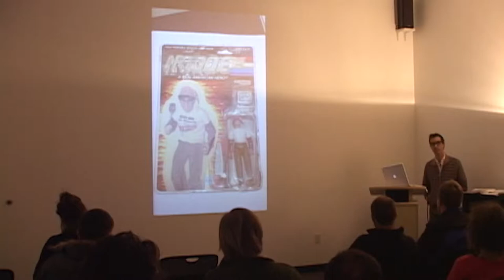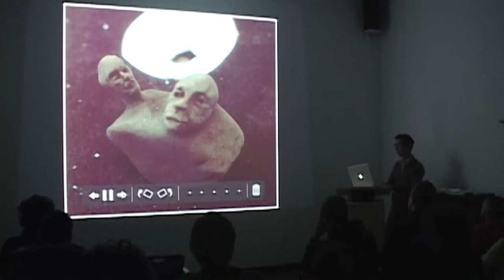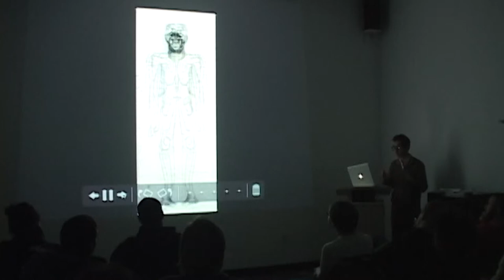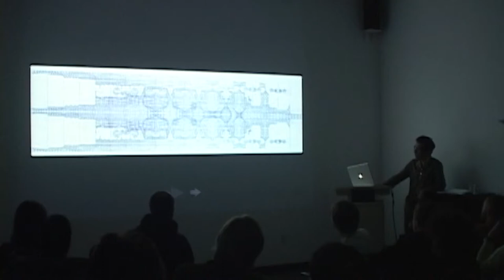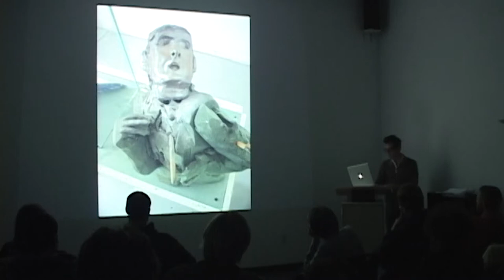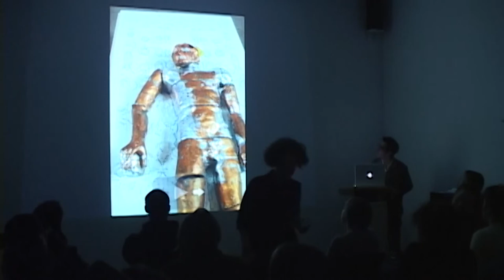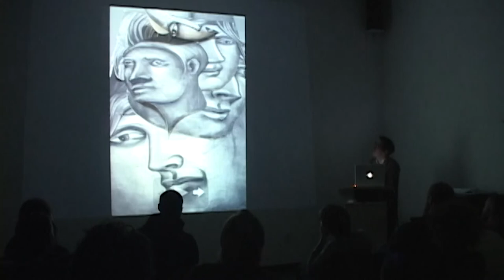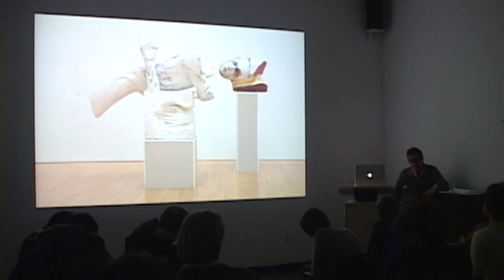ROSKI TALKS: Matthew Monahan, January 23rd 2008